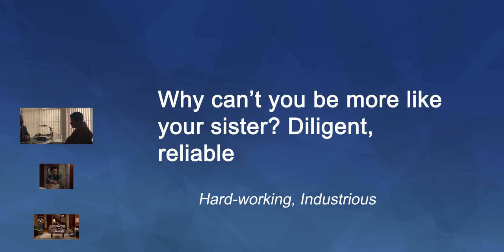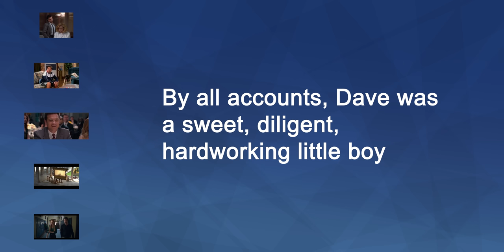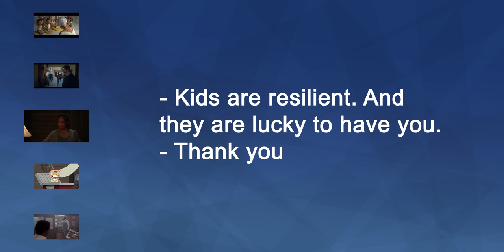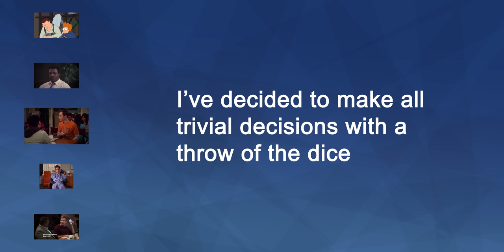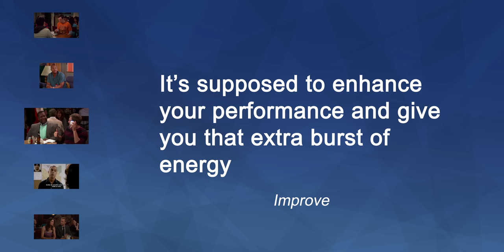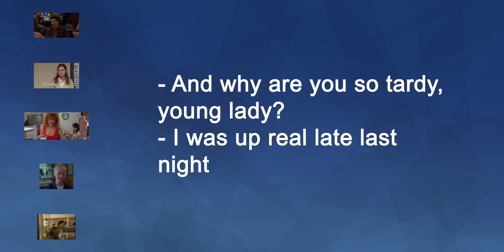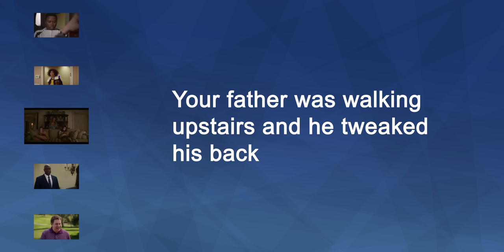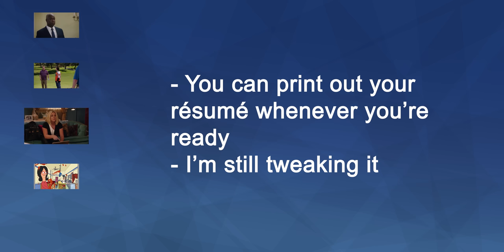30 минут на слух l УЧИМ АНГЛИЙСКИЙ ЯЗЫК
Вы можете пройти наши уроки аудирования в любое время и в любом месте - все, что вам нужно, это доступ к интернету и наушники.

00:00 - Вступительная часть

00:28 - Why can’t you be more like your sister? Diligent, reliable
01:28 - You’re diligent, driven, yet happy in your work. My father always said, if a job’s not worth doing well, it’s not worth doing
03:02 - I’m feeling diligent, focused
03:38 - By all accounts, Dave was a sweet, diligent, hardworking little boy
05:24 - We’re smart, resilient

06:28 - I think it made me a lot stronger and more resilient
07:08 - Kids are resilient. And they are lucky to have you.  Thank you
08:03 - Look, son, if I’m hard on you, it’s only ‘cause I want you to grow up strong and resilient
09:06 - I know the duties I assign you are trivial, but they’re crucial
10:06 - I’ve decided to make all trivial decisions with a throw of the dice
10:53 - Every time you date a girl with actual potential, you wind up ruining it over some trivial reason
12:03 - It’s supposed to enhance your performance and give you that extra burst of energy
13:18 - Quit procrastinating! Hit the road!
14:07 - I’m not procrastinating, I’m just... I want everything to be perfect
14:48 - Michael tends to procrastinate a bit whenever he has to do work
15:45 - And why are you so tardy, young lady? I was up real late last night
16:48 - Miss Shane was tardy as usual

17:15 - Sorry, I’m tardy! So I’m sure you are all wondering how I’m doing
18:02 - I do apologize. I realize I’m a little bit tardy. I wanted to get somewhat organized
18:57 - Please, forgive the seemingly tardy reply
19:31 - You’re tardy. Take a seat!
19:51 - Your father was walking upstairs and he tweaked his back
21:10 - I sent some instructions for how I wanted the room to look. We may need to make some tweaks
22:13 - Hey, Bill, (I) tweaked my shoulder. Barry’s gonna finish the round for me
22:49 - You can print out your résumé whenever you’re ready I’m still tweaking it
23:27 - I just need to tweak some stuff for tomorrow’s show

24:11 - Слушаем без субтитров